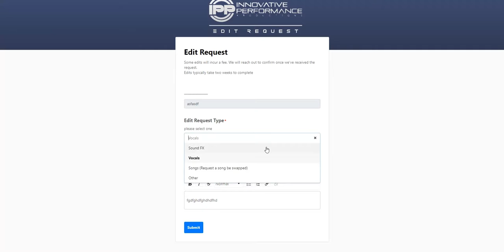Edit Request Submission Tutorial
A step-by-step guide on how to submit your edit request via your account using the new upload buttons.